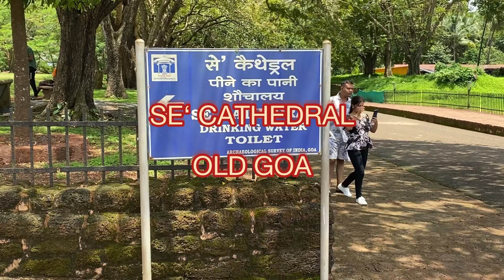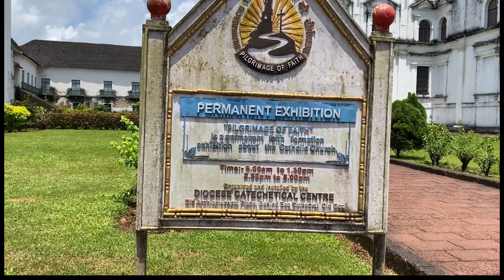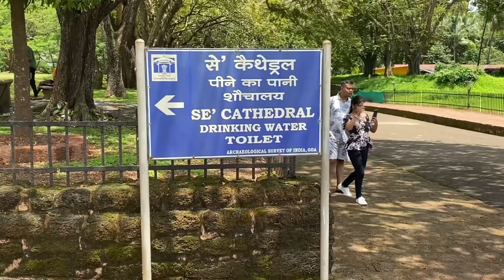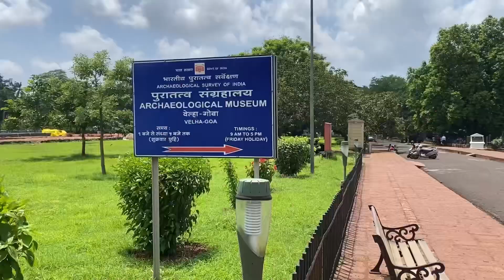Ep13.SE‘ CATHEDRAL OLD GOA/ഒരു വലിയ കത്തിട്രൽ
SE‘ CATHEDRAL OLD GOA/ഒരു വലിയ കത്തിട്രൽ

Bom Jesus Besilca Old Goa/വിശുദ്ധ ഇങ്ങനേഷ‌സ് ലയോളായുടെ ബോഡിയുള്ള പള്ളി

.Goa Trip വിദേശമദ്യതിനു വലിയ വിൽക്കുറവുള്ള സ്ഥലം /youtubevideo

Auguada Lower Fort/അഗ്വേടെ ലോവർ ഫോർട്ട്‌

Aguada Fort/അഗ്വേട് ഫോർട്ട്‌

Condolim Beach-ഗോവൻ സുന്ദരികളുടെ ഡാൻസ് പ്രാക്ടീസ്
ഗോവയിൽ ഫ്രഷ് മീൻ കിട്ടുന്ന സ്ഥലം /fishing and selling beach
കുറഞ്ഞചിലവിൽ ഗോവ മൊത്തം കറങ്ങി കാണാം/how to visit Goa budget friendly
How to visit Goa with low budget/friendly budget
Trekketravel. Com, Niraj contact no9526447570
Trip-2024/Vagator Beach/വഗടോർ ബീച്ച്

Chapora Fort North Goa/ചപ്പോറാ ഫോർട്ട്‌

Anjuna Hill Sightseeing Point North Goa/അഞ്ചുനാ ഹിൽ വ്യൂ പോയിന്റ്

Goa Trip-2024 Baga Beach-beautiful night views
goa goan goa 4k#4kgoa#old goa#goa may#goa trip#goa tour#goa vlog,goa plan#plan goa#goa news#goa live#india go#goa india#goa beach#goavide#south goa#hyatt goa#panji goa#north goa#goa scam#goainmay#goa party#goan food#food in goa#goa travel#goaseries#goa tran#goa places#goatrip-2024